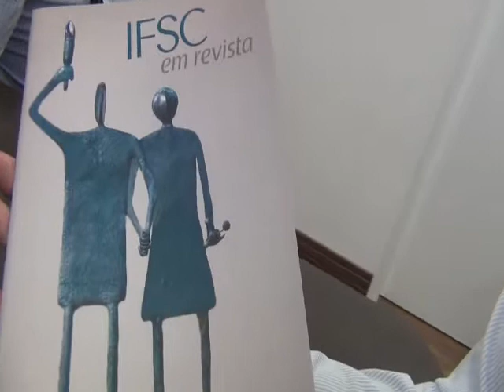Prof Dr Antônio Carlos Hernandes Comenta sua gestão a frente do IFSC USP São Carlos 11 02 2014